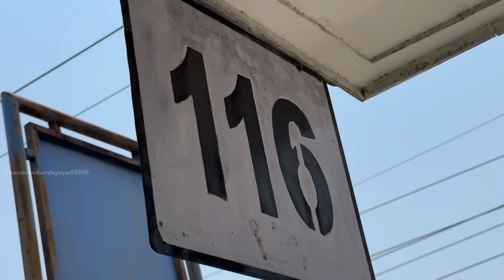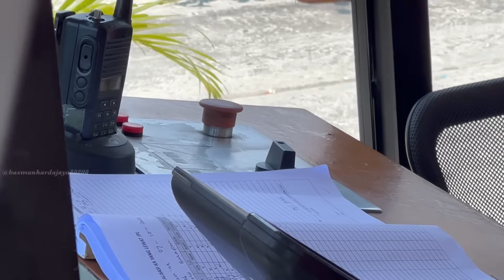TERJEBAK!? Perlintasan Unik Kereta Api Gilingan Solo Kota Surakarta, Jawa Tengah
Perlintasan kereta api ini berlokasi di samping persis stasiun Solo Balapan sisi timur, dan dekat dengan Masjid yang terkenal di Solo yakni Masjid Syekh Zayed dan dekat dengan spot sejuta umat para railfans Daop 6 yakni di diamond Cross.
Keunikan di perlintasan kereta api ini yakni, JPL dengan Jalan yang lebar sekali dikarenakan mengamankan 2 jalur rel sekaligus yang diapit dengan Pos JPL, kedua jalur rel tersebut menghubungkan kereta api dari arah Surabaya, Malang, Madiun, Sragen dll, serta dari arah Semarang, Gundih, Bandara Int. Adi Soemarmo dll.
Plus lalu lintas kendaraan disini sangat padat, ditambah lagi banyak kendaraan" besar yang sering dilaluinya oleh bus, jika perlintasan kereta api ini menutup, maka banyak pengendara yang seperti terjebak di tengah" perlintasan kereta api ini lur hehehe.